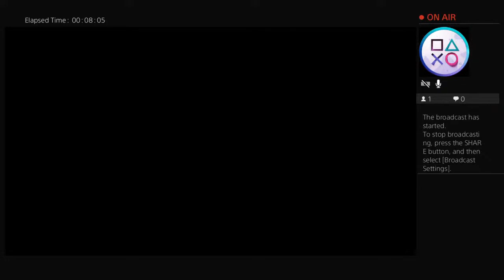I am playing Yakuza Like A Dragon | First gameplay Chapter 1 Light and Shadow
I am playing Yakuza Like A Dragon. This game was one of PlayStation Plus monthly games for August 2022. I played first time this game, so it was new experience for me. From Yakuza series I have played before Yakuza 3 and little bit of Yakuza 4. I noticed that fighting style in this game, is more like RPG style of fighting with command menus.

Timestamps

0:00:00 -intro (Masumi as young)
0:07:16 -Masumi Arakawa (current moment)
0:07:32 -Jo Sawashiro (Captain of the Arakawa Family)
0:07:38 -intro continues
0:08:27 -Chasing Targets
0:11:17 -Choosing Commands
0:11:40 -Opportune Strikes
0:12:06 -Using items
0:12:43 -Defend
0:13:13 -Defeat Ushio
0:14:16 -Level Up Rank Up
0:14:44 -Ichiban Kasuga
0:14:53 -Mitsuo Yasumura
0:19:26 -Takeo
0:19:53 -Go to Michiyo's Bar
0:25:02 -Michiyo's Bar
0:26:32 -Kasuga's Personality
0:27:47 -Takeo
0:28:27 -Go to Shangri-La
0:31:25 -Shangri-La
0:32:16 -Go to the Cigarette Shop
0:33:24 -Hooligan Boss
0:33:31 -Timid Man in Glasses
0:34:49 -Special Skills and Inputs
0:35:42 -Perfect Guard
0:38:23 -Go to the Cigarette Shop
0:39:58 -Cigarette Shop
0:43:07 -Go to Public Park 3
0:43:32 -Public Park 3
0:46:27 -Koji Hiratsuka
0:47:45 -Level Up
0:47:54 -Public Park 3
0:52:16 -Go to Masato's Apartment
0:54:49 -Masato's Apartment
0:55:29 -Masato Arakawa
1:17:57 -Meet Mitsu
1:28:06 -Mitsu
1:28:35 -Office
1:34:57 -Masumi's past memories
1:45:41 -On the way to the evening lunch
1:47:12 -Find a Peking Duck Restaurant
1:50:30 -Watching MAXvision
1:52:03 -Find a Peking Duck Restaurant
1:55:43 -Ichiban's past memories
1:56:53 -Oden
1:57:50 -Ichiban's past memories
2:04:45 -Walking
2:06:57 -Street punks
2:08:45 -Happy New Year 2001
2:09:40 -Next morning
2:10:55 -Go to the Arakawa Family Office
2:14:06 -Sakaki Family
2:15:29 -Level Up (Level 4)
2:16:18 -Arakawa Family Office
2:20:44 -Walking
2:22:27 -Head to the Beef Bowl Shop